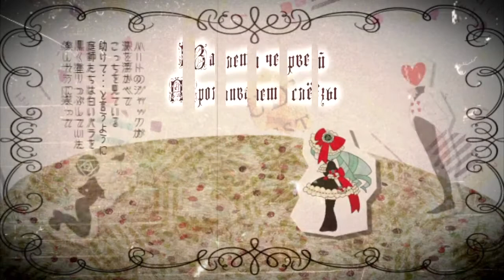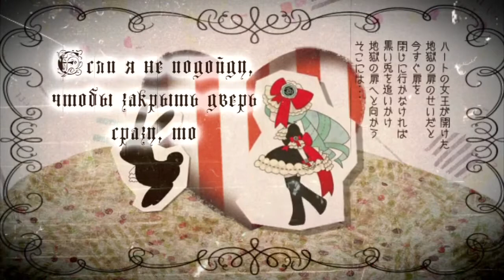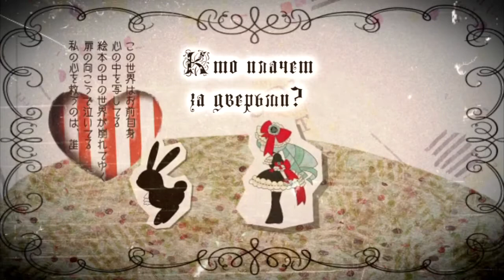Hatsune Miku - Alice Knockin' on Hell's Door (rus sub)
Авторский комментарий:
"Алиса постучалась в двери Ада.
...Что же за ними?"

Composer: わか/苺ミルクをぶっかけたら殺す。- Waka / Ichigo-miruku wo bukkaketara korosu.
Illustrator: 千助 - Chisuke
Movie: えむめろ - Emumero
Mastering: かごめP - KagomeP